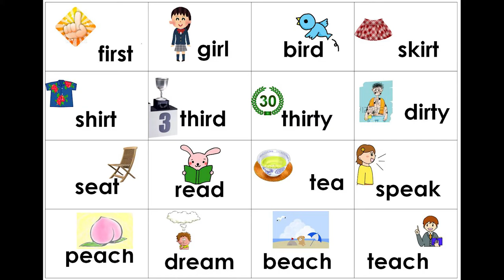0386 first girl bird skirt shirt third thirty dirty seat read tea speak